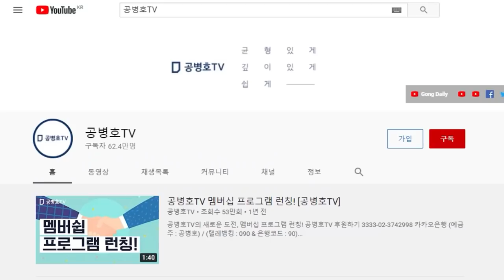이창용 IMF국장, 경고 / 위기는 예고없이 불시에 닥친다 [공병호TV]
Bitcoin : 3MTW849AkP2ftLeSK2teZHMmzLu7Z83s9U